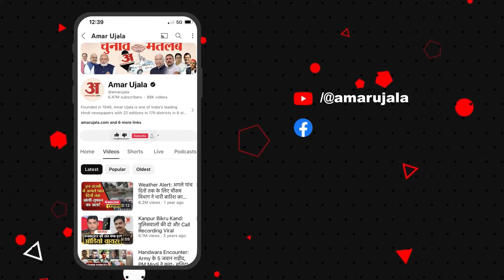Delhi Doctors Strike: AIIMS ने खत्म कर दी हड़ताल सहित देश-दुनिया की खबरें फटाफट | Kolkata Case